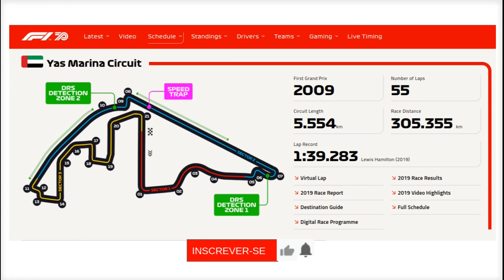MAX VERSTAPPEN DESBANCA a MERCEDES e VENCE o GP de ABU DHABI de 2020!!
Biteiros em Alta Velocidade, hoje foi o dia de Max garantir a 10a vitória de sua carreira!! Vem comigo saber como foi o GP de Abu Dhabi!!